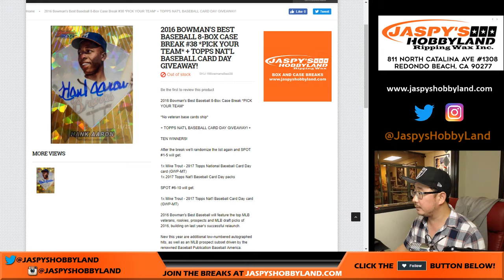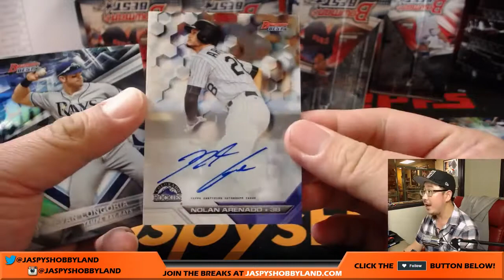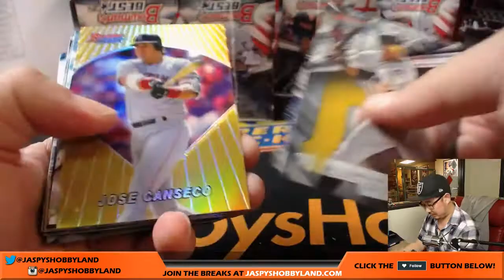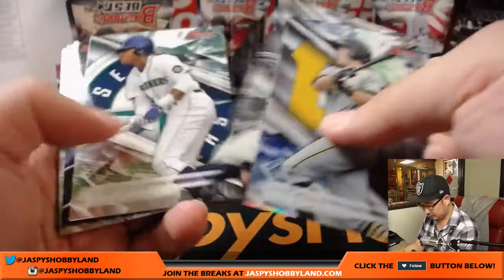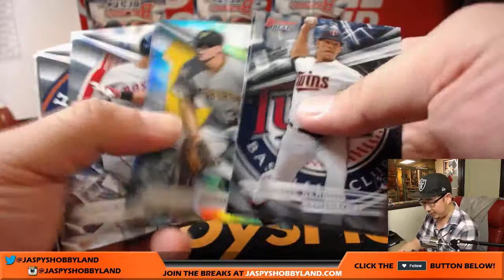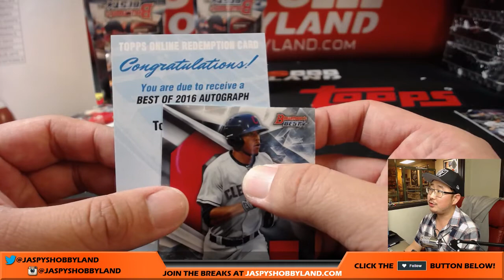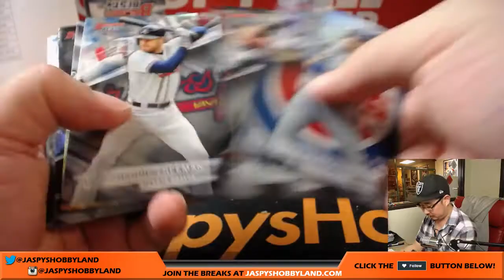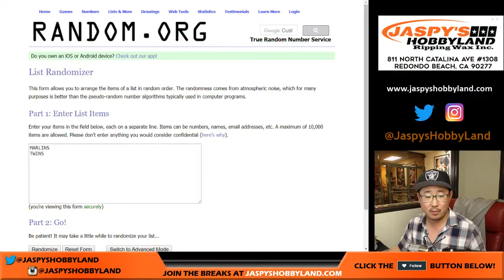Sa, 8/12/17 [8Box PICK YOUR TEAM] #38 - 2016 Bowman's Best MLB Baseball